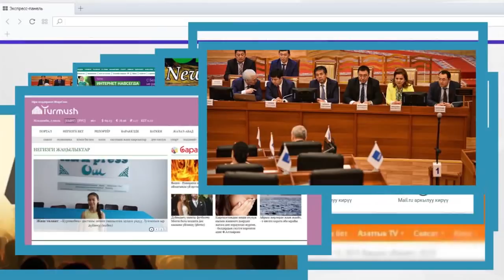Ачык стилде кийинген ырчы Лира Севен менен МАЕК | Шоу-Бизнес KG